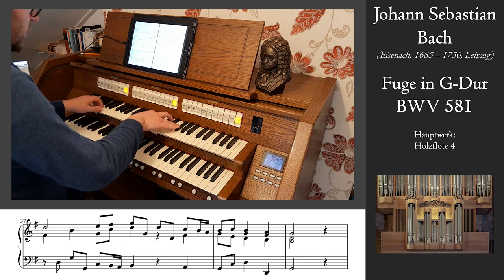J.S. Bach: Fuge in G-Dur, BWV 581 - Metzler organ, Poblet Monastery, Hauptwerk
Although Bach's works have a BWV number, some of them are called spurious or doubtful. This small fugue is mentioned as being spurious. So Bach didn't write it. Gottfried August Homilius is mentioned as the composer. Since he was a very fine composer (check out his bundle of chorale preludes!) it's still a pleasure to play this small gem.

This piece was a nice excuse to satisfy my 'flute 4 addiction', certainly with such a fine Holzflöte from the Metzler organ of Poblet.